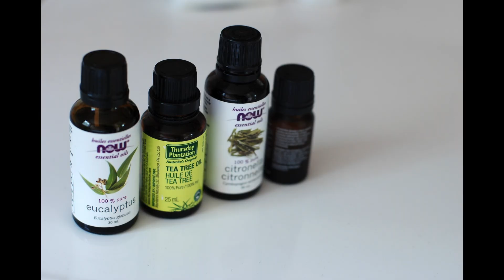11 Natural Massage Oils for your Baby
Photo Credits:
Photo by Roberta Sorge on Unsplash  (olive oil)
Photo by Sara Cervera on Unsplash (almond oil)
Photo by Tijana Drndarski on Unsplash (coconut oil)
Photo by Megumi Nachev on Unsplash (shea butter)
Photo by Yulia Khvorostiana on Unsplash (chamomile oil)
Photo by Sofia Ornelas on Unsplash (sunflower oil)
Photo by Chelsea shapouri on Unsplash (oil)